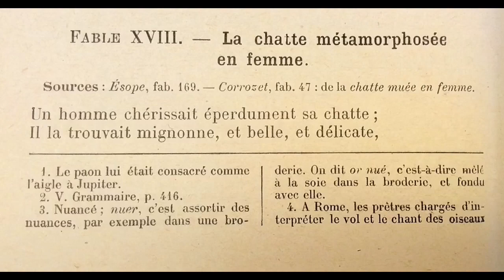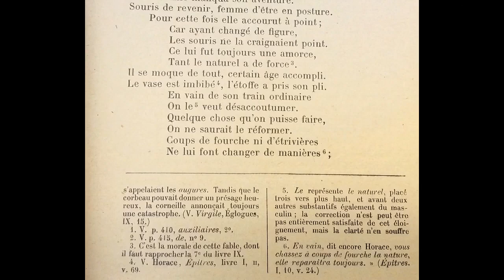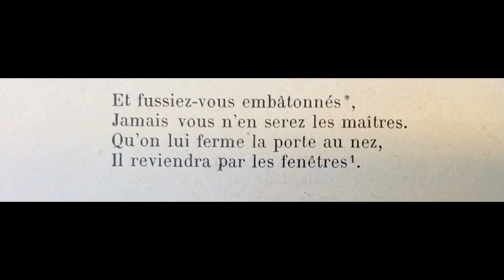La Chatte métamorphosée en Femme de Jean de La Fontaine; Marie-Pierre Génasi et Francis Vidil